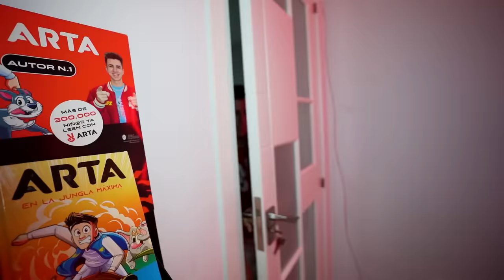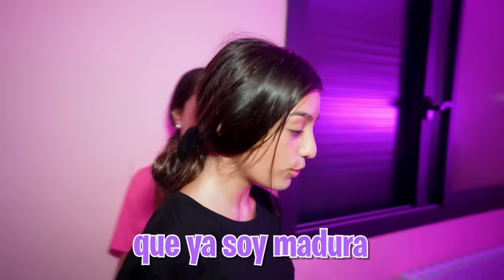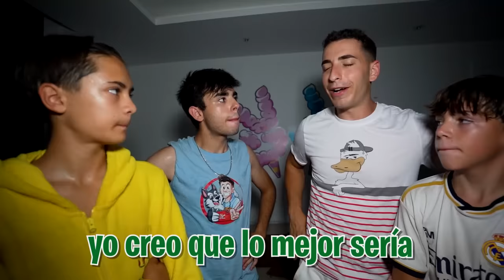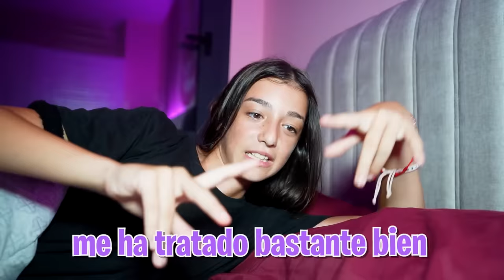MI HIJASTRA DUERME CON EL ABUSON POR PRIMERA VEZ!*Asi reacciona Unai y Lluc!*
Los chicos siguen detrás de mi hijastra y hoy han hecho un juego para ver quien es el que conseguía dormir con ella.